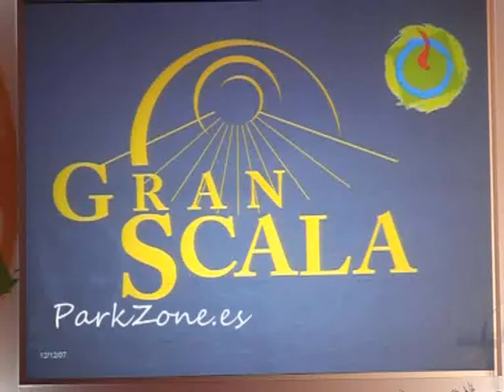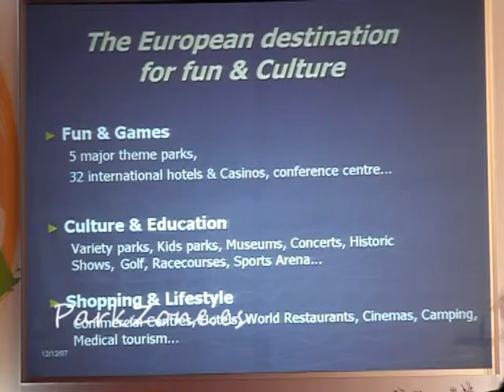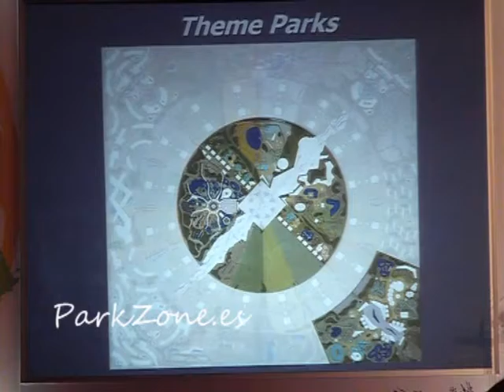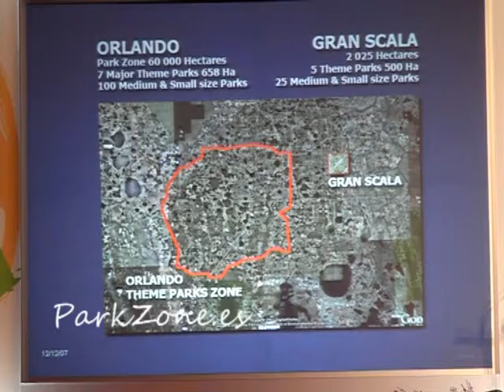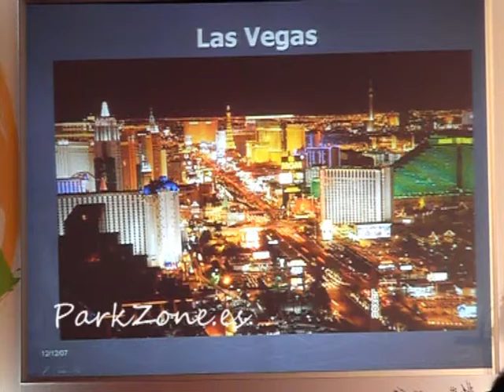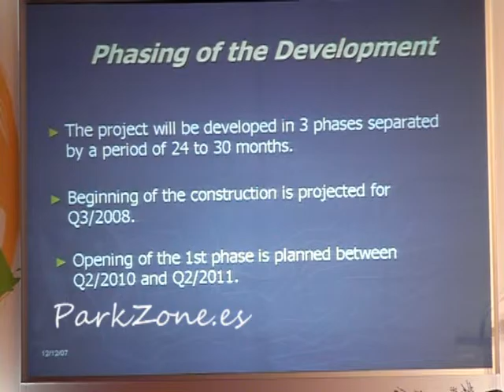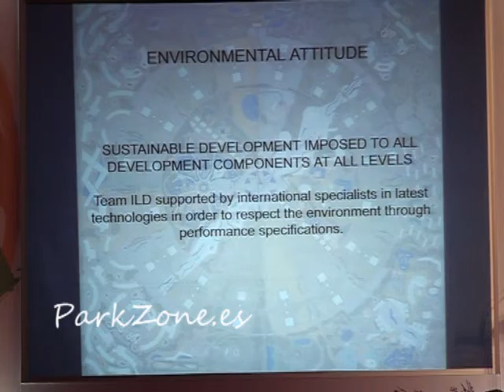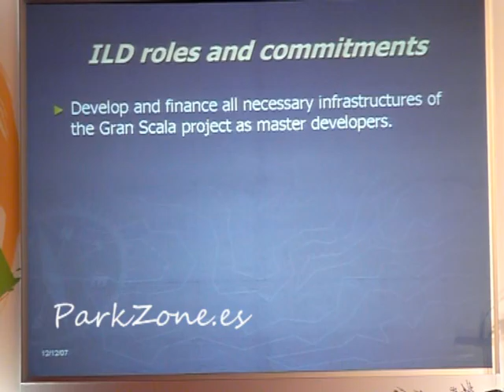Presentación de Gran Scala - Gabriel Tayoun 2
Explicación de Gabriel Tayoun

ParkZone.es